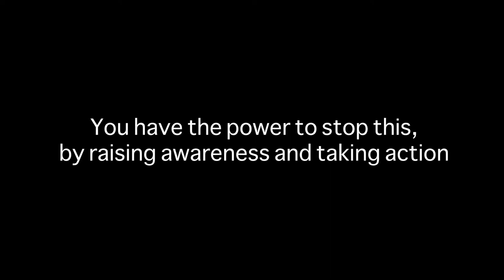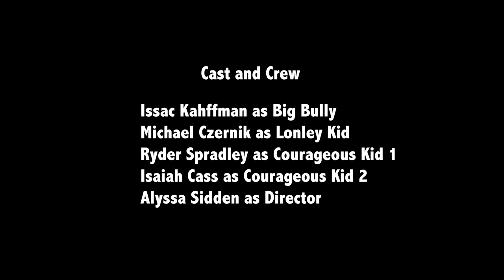Scribers Against Bullying